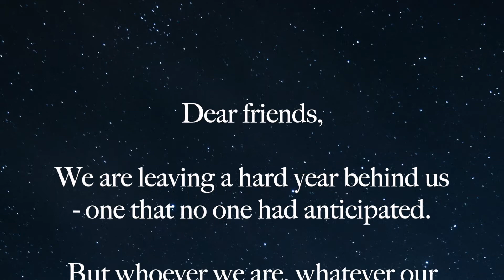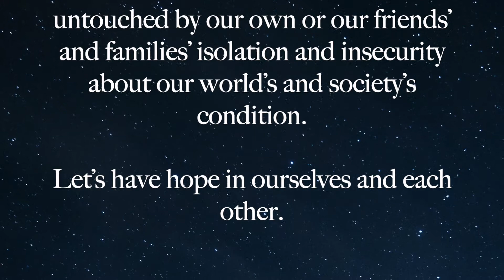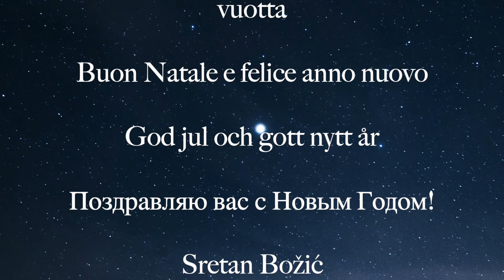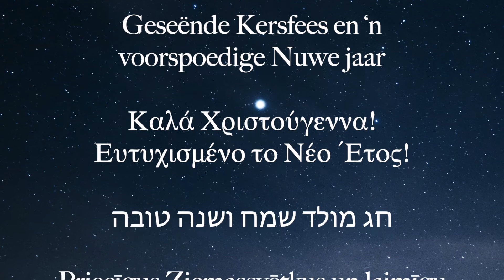En stjerne skinner i natt